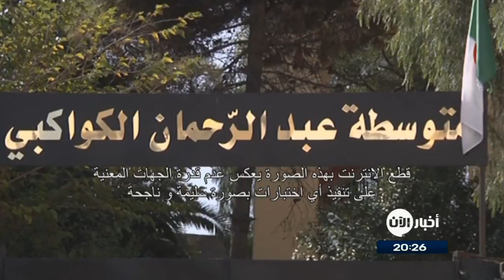قرار ايقاف الانترنت خلال الامتحانات بين التأييد والمعارضة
كاميرا أخبار الآن رصدت آراء عدد من الطلبة حول قرار الحكومة الجزائرية إيقاف الإنترنت.

عمار
 ولى أمر
قطع الانترنت  بهذه  الصورة  يعكس  عدم  قدرة  الجهات المعنية  على  تنفيذ  اي اختبارات  بصورة  سليمة  وناجحة وهذا  يعني  عدم  توفر الكفاءات
مختار
ولي أمر
انقطاع الانترنت  جيد  حتى يضمن  عدم  الغش  في امتحانات  الثانوية العامة  وعدم  تسريب  امتحانات البكالوريا
أمين
طالب
انا  ضد هذا قطع  الانترنت الذي اتخذته الحكومة ، حيث أن هذا الإجراء انعكس سلبا على عدد من الشركات وكان  بالامكان  ايجاد حلول بديلة وقطع الإنترنت في الأقسام التي تمتحن فقط
 كريم
طالب
أعجبني هذا الاجراء ، لكنه بلاشك اضر بالأشخاص الذين ليس لهم علاقة بالامتحانات ، وفعليا لم يكن هناك اي حالة غش في القسم
إسماعيل
 طالب

اجراء قطع الإنترنت جيد وغير جيد في نفس الوقت
فهو جيد تجنبا  لما  دار  من تسريبات  كما  في الاعوام  السابقة   ، وغير جيد لأنه أثر سلبا بعملية  التواصل الاجتماعي  بشكل كبير وكان هناك انقطاع في عملية التواصل مع الاصدقاء لمعرفة أجواء الإمتحانات وكيف كانت ..

نورية بن غبريت
وزيرة التربية
لنكون  جميعا   حصنا  منيعا  ضد الرداءة التي تسبب فيها  بقدر كبير  الغش  في الامتحانات المدرسية

مسعود عمراوي ¤WA17 4860
نائب في البرلمان الجزائري لجنة التربية و التعليم

بالرغم  من ان  شهادة   البكالوريا يجب ان  تحافظ على مصداقيتها  لانها  كادت ان  تفقد  المصداقية  منذ  ثلالث سنوات  وكما نلاحظ  ان  هناك  تسريبات  في وقت امتحانات البكالوريا  واعتقد ام ن مثل  هذه الاجراءات غير مقبول  وغير منطقي   لان  هناك  مصالح  كثيرة  تتعطل
اعتقد انه  كان  بالامكان  ان  تستعمل  هناك  اجهزة تمنع  التواصل   مع  مراكز  الامتحانات  كما  يحدث في بعض المؤسسات  الاخرى   وحتى  في المساجد  لدينا   هذه الوسيلة  تعزل   عن العالم  الخارجي
كان  بالامكان  احصاء مراكز  امتحان  شهادة  البكالوريا  وفي كل  مركز  يوضع  فيه  في كل  مركز ونستغني  عن  هذا الاجراء الذي يعطل  مصالح الكثير  من الناس